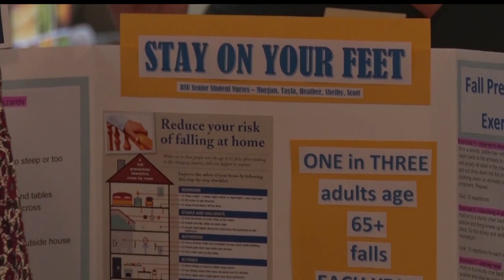Event In Walker Helps Prevent Seniors From Falling